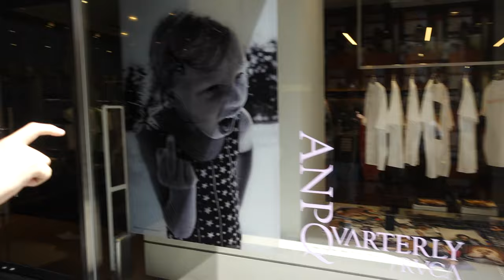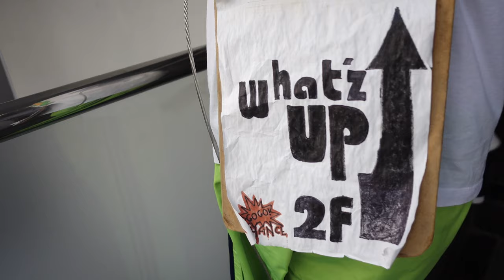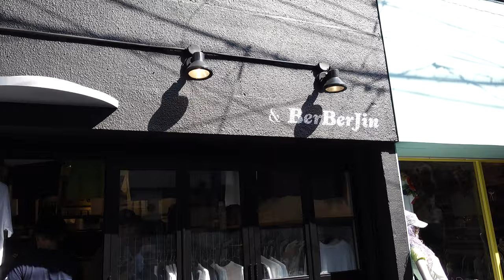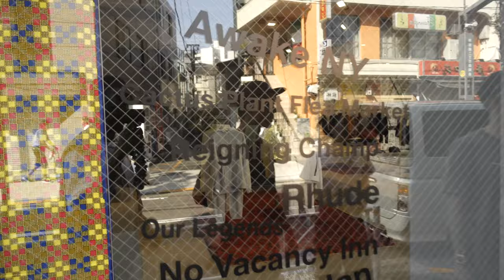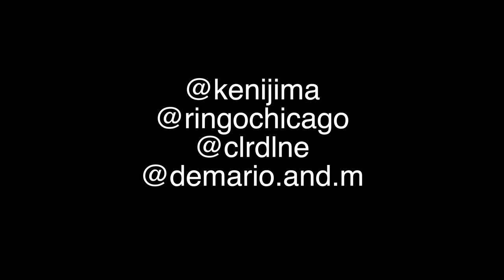Summer Shopping in Tokyo + VUJA DE